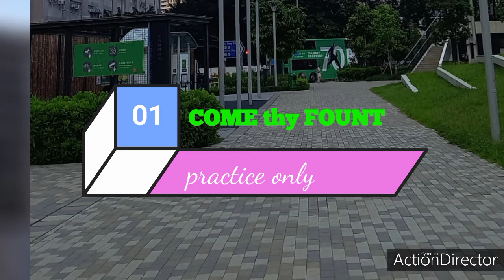Come thy Fount//practice//